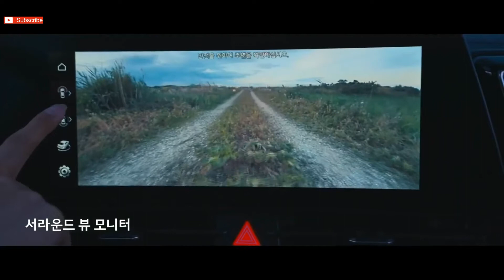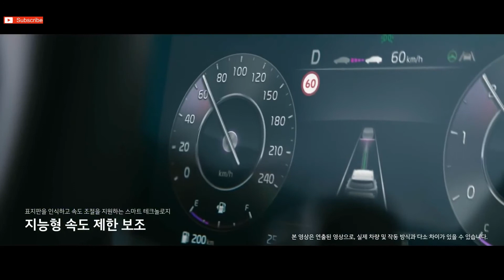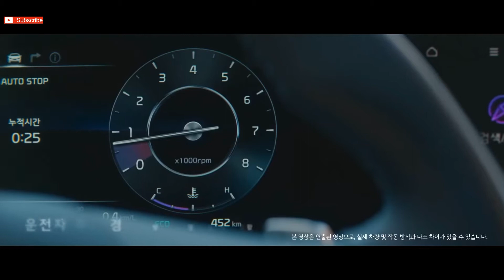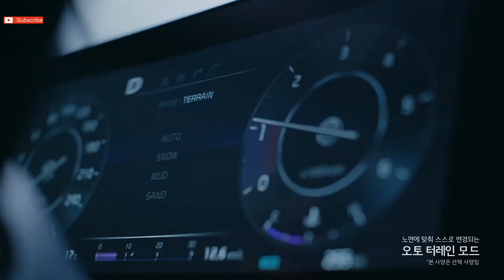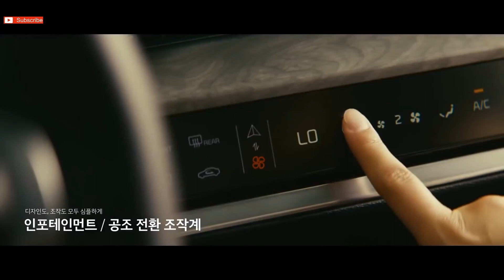2023 Kia Sportage - New 2023 Kia Sportage (Redesign) Interior, Exterior and Drive.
2023 Kia Sportage - New 2023 Kia Sportage (Redesign) Interior, Exterior and Drive.

Hey guys! Today I'm going to show you Kia Sportage 2022.

The fifth-generation Sportage has gone on sale at home in South Korea. This time koa has made this Sportage high-spec model with all the bells and whistles, including large 19-inch wheels with a two-tone design. At 4,660 millimeters (183.4 inches) long and with a wheelbase stretching at 2,755 mm (108.4 in), it's worth noting we are dealing with the global version of the Sportage. Debuting this fall in Europe, the different flavor of the crossover will be smaller by featuring a shorter wheelbase.

The Euro-spec Sportage is expected to have virtually the same styling, which should mean an identical front fascia some have characterized as being rather busy. The rest of the design is fairly conventional, and these new images show the differences between the LED headlights and taillights compared to the simpler clusters featuring good ol' bulbs.

Sportage trims will look on the inside by eschewing the 12.3-inch dual-screen setup of the top-end variants. The midlevel models will have a smaller touchscreen flanked by rotary knobs and several shortcuts, while the entry-level vehicle will rock a tiny monochrome screen.

The base Sportage is the area below the central air vents where the entry-level model has controls for regular AC rather than automatic climate control. It does away with the horizontal screen installed on the vehicles equipped with dual-zone temperature settings and has fewer settings to play with.

As far as engines are concerned, there's a turbocharged 1.6-liter gasoline unit with 177 horsepower and 265 Newton-meters (195 pound-feet) of torque. It works with either a standard six-speed manual or a seven-speed, dual-clutch automatic.

Drive Like Pro is a channel where you can find the cars and automobiles news, updates, review, overview. our only motive is to provide you guys most relevant and genuine information about cars and automobile.